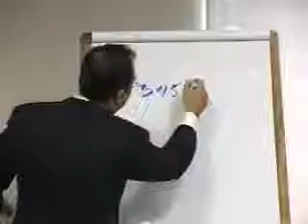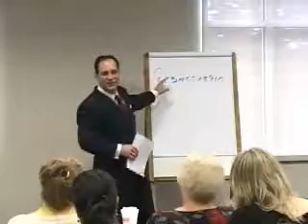How An Agent Can Guarantee Success Part 1 of 2